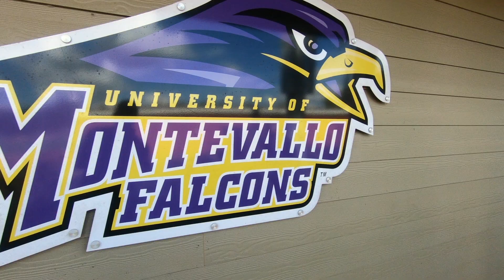All sports welcome back video!